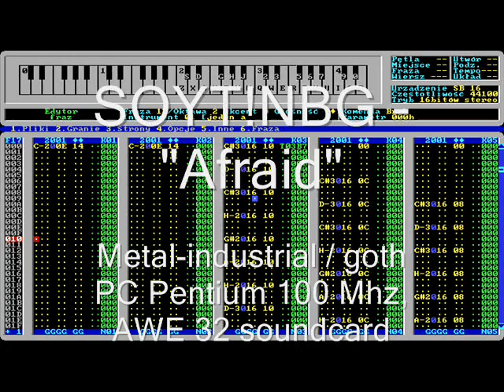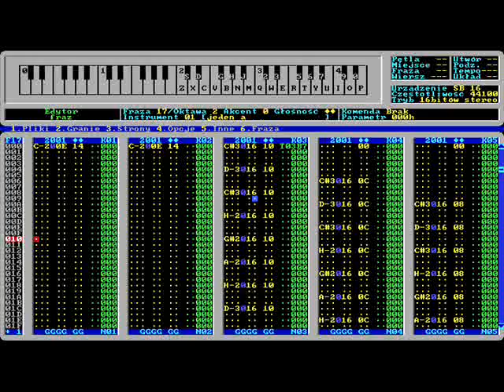SOYT!NBG - "Afraid" (PC Pentium 100Mhz / DOS music: AWE 32)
SOYT!NBG - "Afraid" (made in 2000/2001 year).
Goth-metal-industrial / electro metal / rock-industrial / tanz-metal / darkwave / EBM.

Hardware: PC Pentium 100Mhz, AWE32 soundcard.

Tracker: AKORD 2.03 (16 channels). System: DOS.

Vocal: Vey (growl), Caroll + Yerz (goth)

Guitars' part: Vey.
Electronic programming: Yerz + Vav.

Text (by Vebruzo + Yerzmyey) -

Afraid of reality
Your face's goin' down
What? It's f*cking blood
Crawling straight ahead
Pain takes up your mind

Something's going wrong
Anybody's home?
Any hit from a bong

Tearing you to pieces
Feasting on your innards

Afraid of reality
Afraid of reality...